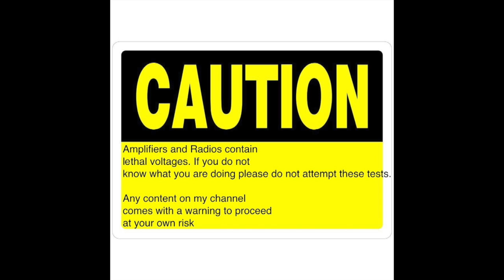Odds & Sods # 32: A surprise from Hackbar and other goodies